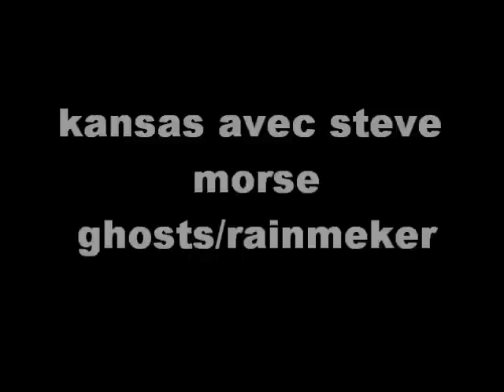kansas steve morse ghost